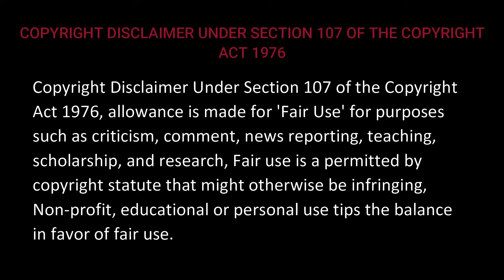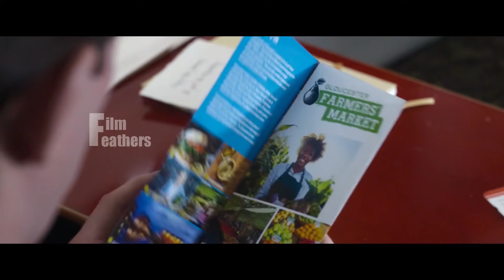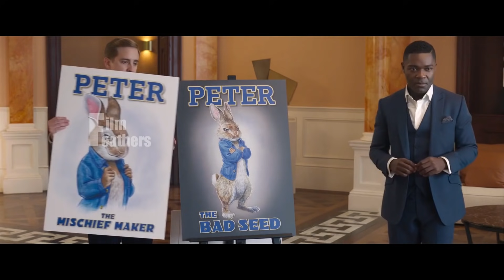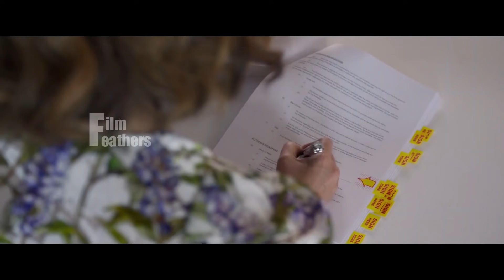முயல்குட்டி இப்போ நகரத்துல சம்பவம் பண்ணப்போது | பாகம் 2 | Movie Explained in Tamil | Film Feathers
fantasy movie explained in tamil

Action Movies
Fantasy Movies
Adventure Movies
Biopic Movies
Musical-Dance Movies
Comedy Movies
Romance Movies
Crime/Gangster Movies
Science-Fiction (and Superheroes) Movies
Cult Movies
Sports Movies
Disaster Movies
Suspense-Thriller Movies
Drama (and Melodramas) Movies
War Movies
Epic-Historical-Period Movies
Western Movies